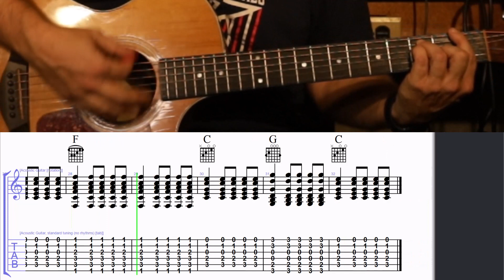How to Play the Chords to Alabama Waltz on Guitar with TAB